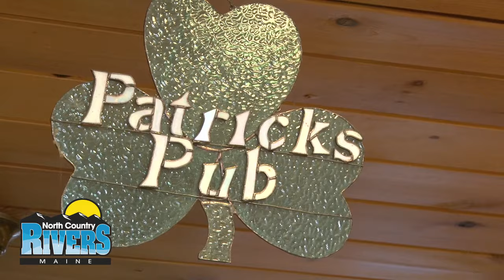Snowmobiling in Maine - Rentals & Cabins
Snowmobile in Maine with North Country Rivers - Snowmobile rentals, Cabin Rentals, Direct Trial Access, Groomed Trails, Restaurant & Pub, Downhill Skiing and more!

Video Transcription:
There is no better way to experience the majestic wilderness of Maine than on a snowmobile vacation with North Country Rivers.

Maine has thousands of miles of groomed, scenic trails and enjoys over 10 feet of annual snowfall. Begin your trip by checking in at our base camp, conveniently located only four hours from Boston and two hours from Portland, Maine.

Once you have had coffee and breakfast, we will suit you up with helmet, snowsuit, boot and gloves, everything you need to hit the trails.

We maintain a friendly and welcoming environment for guests with their own snowmobiles and offer direct access to Maine's interconnected trail system, onsite fuel, and great food at our restaurant.

Need a sled? No problem, we've got a fleet of Ski-Doo snowmobiles warmed up and ready to go. Take one out for a half-day or full-day trip. No experience is required. Our registered Maine guides will show you how to use your sled, help you plan your route, and even lead you on a trip exploring the best spots in the Maine outdoors.

After your trip, ride right up to the front door of your cozy cabin and warm up. Hungry? Enjoy a delicious dinner at our onsite restaurant and pub, located right next to your cabin. Grab a drink and watch the sun go down over the mountains while you ask yourself, "Does it get any better than this?"